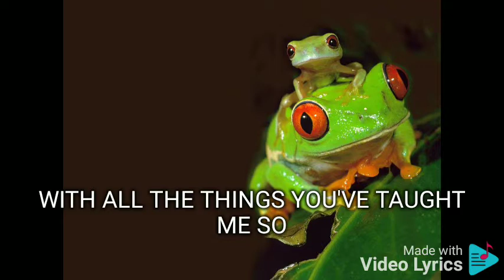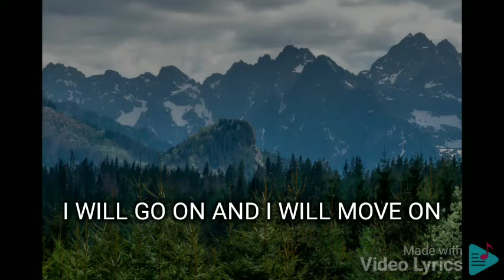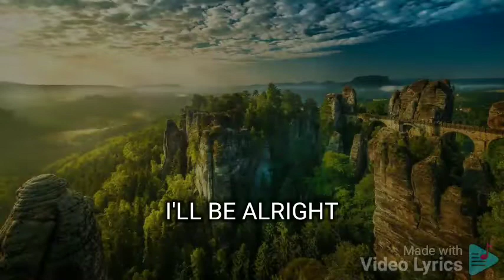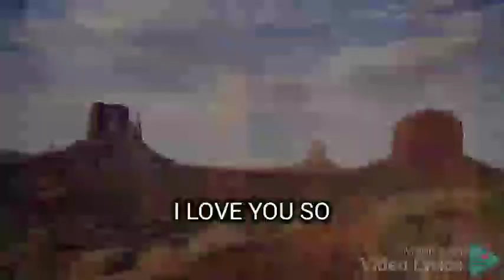I'LL BE ALRIGHT SARAH GERONIMO